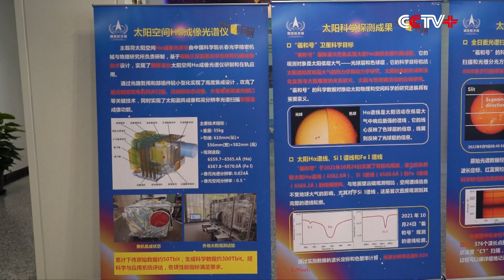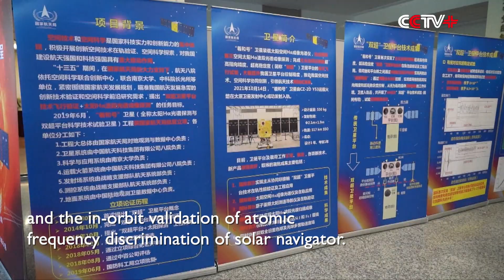China Releases Achievements Made by Country's First Solar Exploration Satellite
The China National Space Administration (CNSA) on Tuesday officially released five achievements made by the country's first solar exploration satellite which was sent into space in October last year.

The achievements include solar exploration and new satellite technologies. The satellite successfully conducted the first space exploration of solar Hα spectral imaging, and it was the first time the world has captured the solar Hα, SiI, FeI spectral lines in orbit.